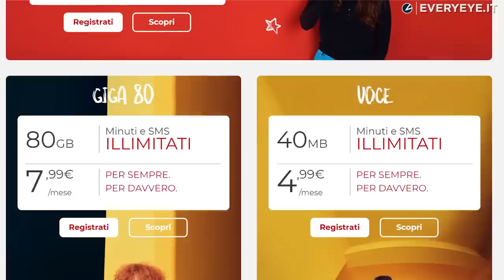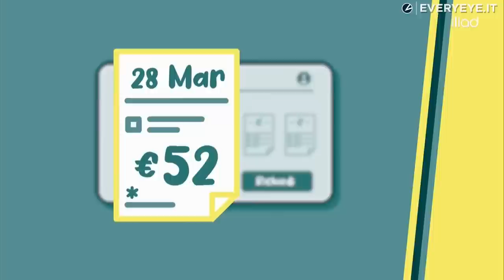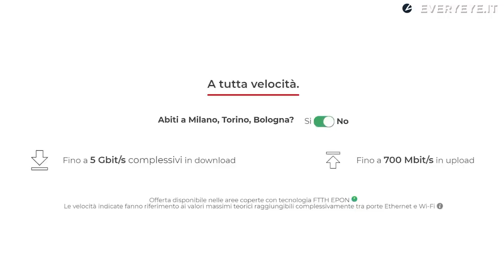RIVOLUZIONE della FIBRA INTERNET con ILIAD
Iliad ha deciso di entrare nel settore della rete fissa offrendo un nuovo servizio in fibra ottica fino a 5 Gigabit al secondo con prezzi da urlo.